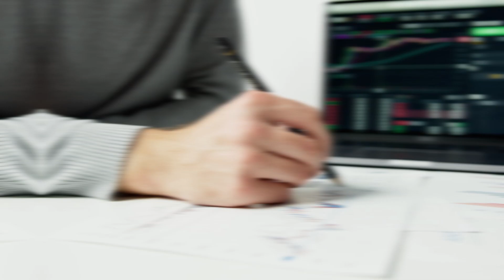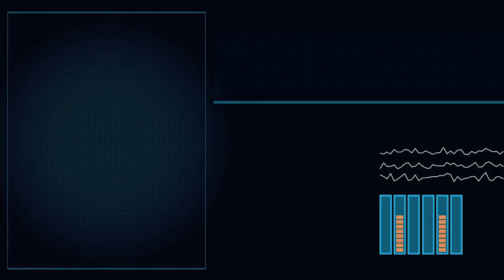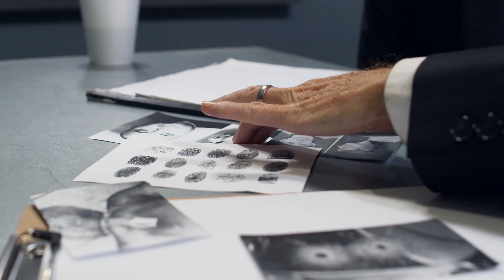National Automated Fingerprint Identification System (NAFIS)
Union Home Minister Amit Shah inaugurated the National Automated Fingerprint Identification System (NAFIS) on August 17. Developed by the National Crime Records Bureau (NCRB), would help in the quick and easy disposal of cases with the help of a centralized fingerprint database.